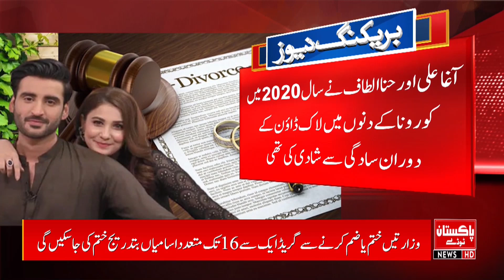Hina Altaf And Agha Ali Divorce | Showbiz Industry Update | Breaking News | Pakistan Today